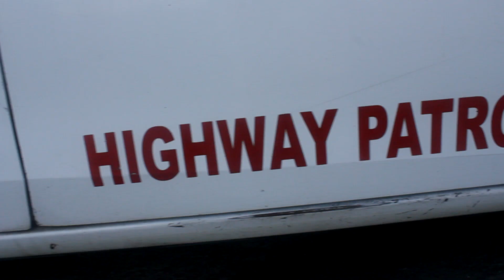RHPU4A One time Big Time Operation | News and Information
Regional High Patrol Unit Calabarzon conducts One Time Big Time Operation  in Laguna , Friday Sept.17,2021.